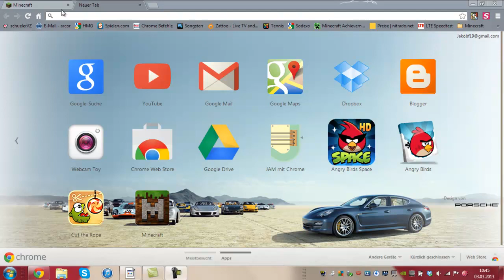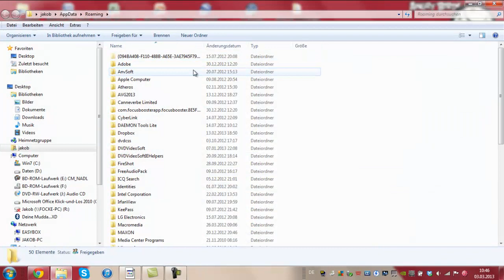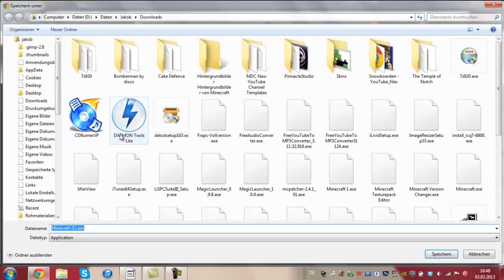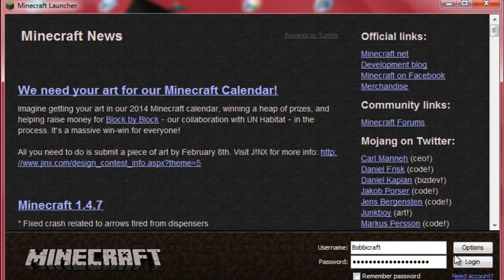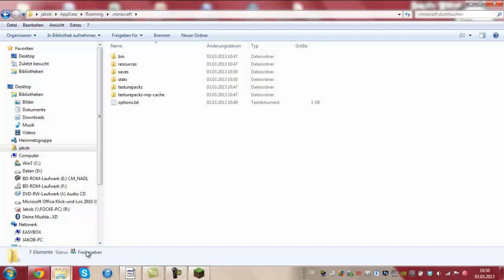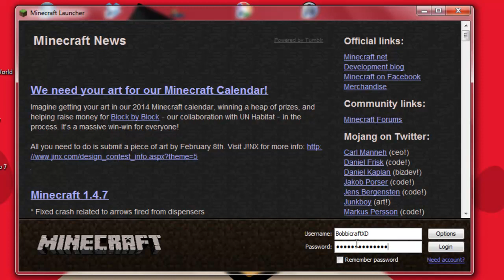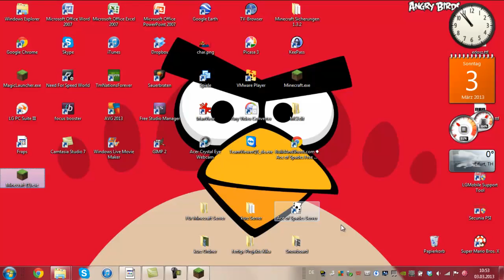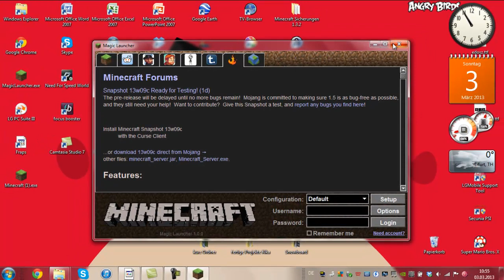Wie bekomme ich Minecraft kostenlos? - ohne Geld (bis 1.5) [German / HD]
Heute zeige ich euch wie ihr Minecraft spielen könnt ohne etwas zu bezahlen. Es funktioniert wirklich und ohne Geld. Viel Spaß beim anschauen.

verwendeter Browser: Google Chrome